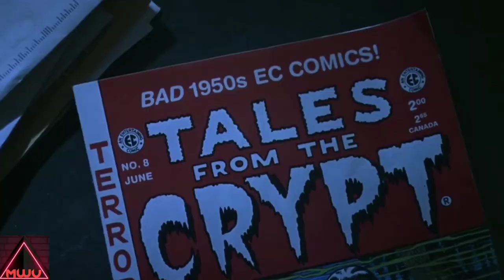(Demon Night) "Rolling In the deep metal Cover" HD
Steven king's Demon Night Music Video HD